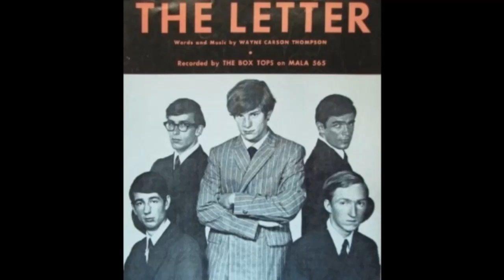ANOTHER SIXTIES MIX- Zombies/Turtles/Boxtops/Outsiders.